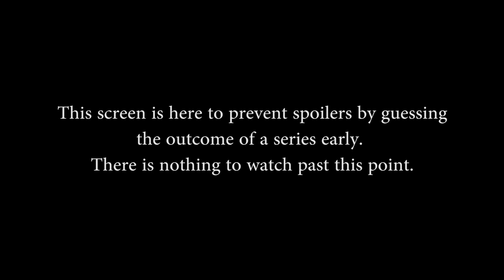SPL S3 Spring: Week 2 - Leftovers vs. Torpedo (Game 1)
SPL S3 Spring: Week 2 - SPL S3 Spring: Week 2 - Leftovers vs. Torpedo (Game 1) (Friday, March 31st, 2016).

Teams in this match: Leftovers, Torpedo

Gods in this match: Ravana, Ne Zha, Raijin, Guan Yu, Neith, Osiris, Awilix, Sol, Geb, Anhur

Players in this match: Nika, Jungler, Cherryo, Badgah, Arkkyl, Gamehunter, NinjaBobat, Korinyo, Murrdurr, m0eX

Casters: Graham "Hinduman" Hadfield, Kevin "Adanas" Meier